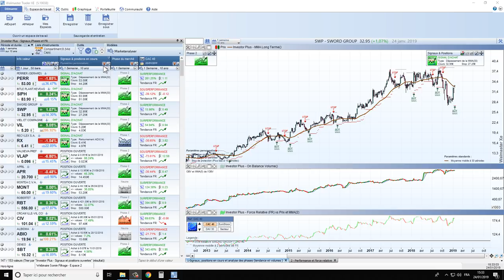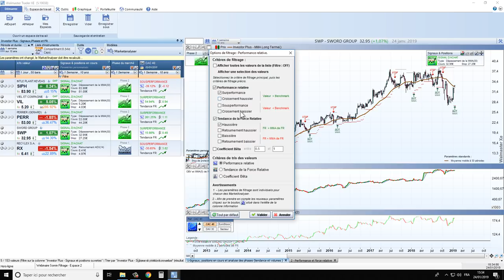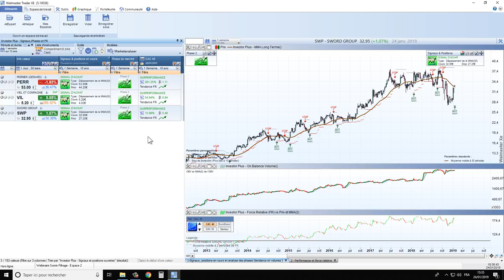Comprendre la puissance des filtrages pour dégager les opportunités en bourse